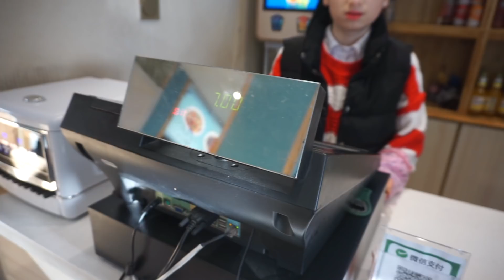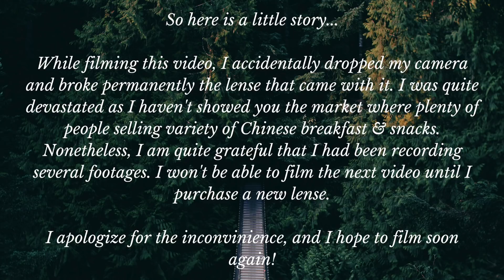Chinese Street Food Breakfast 🇨🇳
ABOUT ME
Hello there, welcome to this channel!

I am an Indonesian female solo traveler, who started solo traveling in 2013. After working for the government till 2016, I left Indonesia to pursue full-time traveling and to document myself as I explore different cultures as a solo female.

Having initially traveled for 5 months throughout Asia, I moved to China in January 2017 for an English teaching job, which was my first experience living abroad.

Since leaving China in 2018, I have taken the move to become a full-time YouTube creator and traveler. I strive to create unique, culture-driven content and capture authentic interactions as I travel.